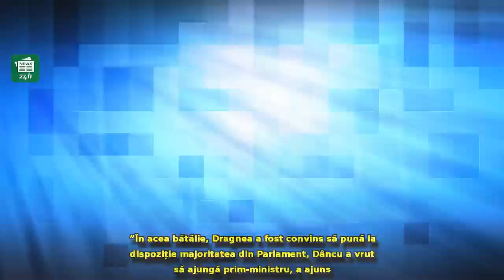Sebastian Ghiță vorbește despre jocul lui Liviu Dragnea și Klaus Iohannis: 'Momentul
Sebastian Ghiță vorbește despre jocul lui Liviu Dragnea și Klaus Iohannis: 'Momentul instalării 'guvernului meu' a fost la limita regulilor democratice' / VIDEO